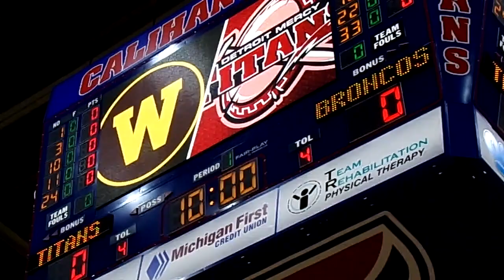Detroit Mercy Women's Basketball vs Western Michigan Movie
Go inside Calihan Hall for the Detroit Mercy women's basketball game against Western Michigan from Dec. 8, 2021.